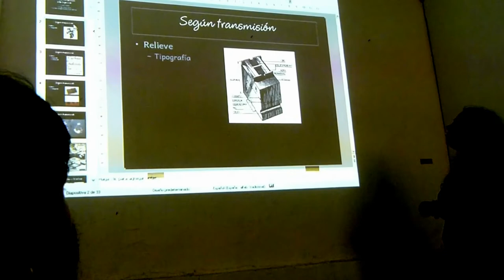Talleres por Trueque Impresión - Patio Volantin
III Ciclo de talleres por Trueque, Impresión artesanal e industrial.